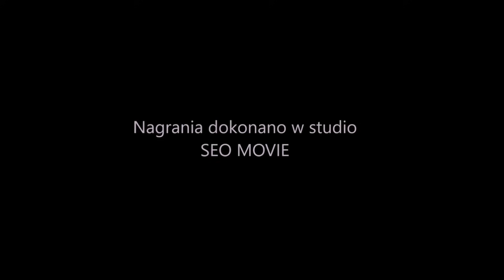Pstrąg smażony na maśle z patelni. Łatwy przepis na delikatnego i soczystego pstrąga. MENU Dorotki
Chrupiący pstrąg z patelni smażony w masełku z dodatkiem aromatycznego czosnku i świeżej cytryny. Pokażę Wam jak przygotować odpowiednio pstrąga, czym i jak go najlepiej doprawić oraz jak smażyć?

SKŁADNIKI:
2 pstrągi
20 g masła
20 g masła klarowanego (do smażenia)
1 ząbek czosnku
1 mała cytryna
sól
około 2 łyżki mąki pszennej